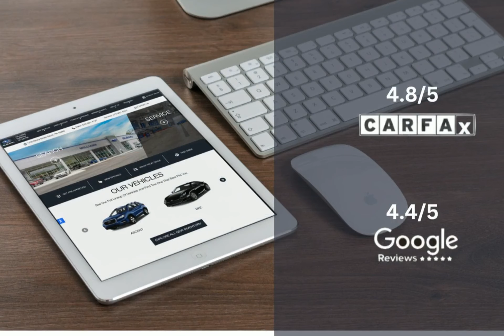2024 Subaru Crosstrek Base ST3548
Take a look at this 2024 Subaru Crosstrek! Equipped with a Automatic transmission in Ice Silver Metallic. This car comes with some great features including Adaptive Cruise Control, Keyless Entry, All Wheel Drive, Android Auto and more. Come in and check it out today!